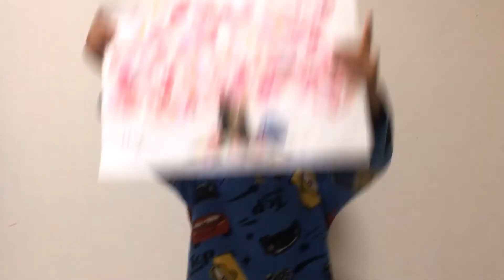ママに近況報告をしたよ♪ 知的会話♪ 7歳のスティーブ ★Play with an intellectual tool★